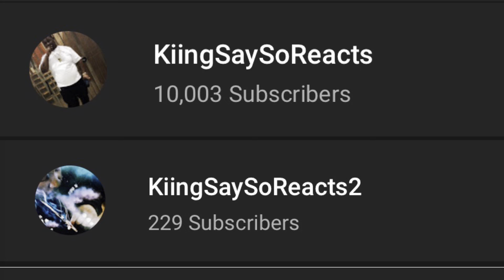Quando Rondo & 4SHITJOEDIRT - WHAT IM ON | REACTION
Tiktok ~ KiingSaySo

Snapchat ~ KiingSaySoTv